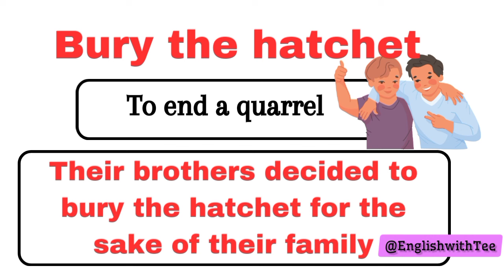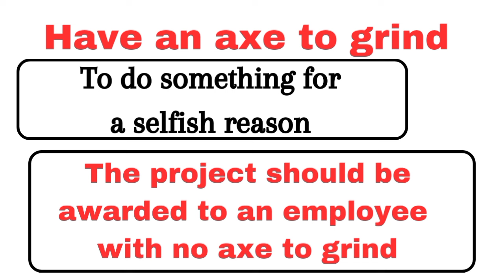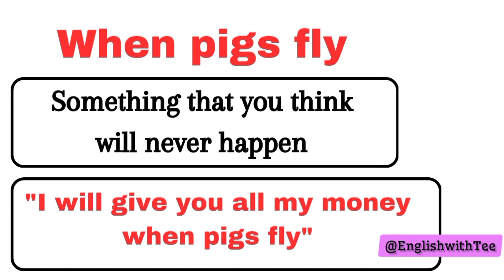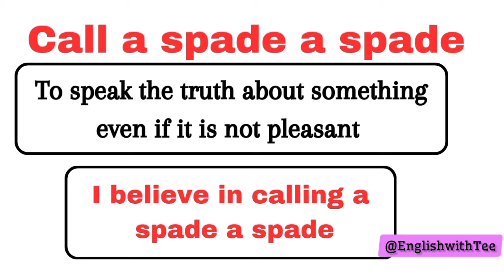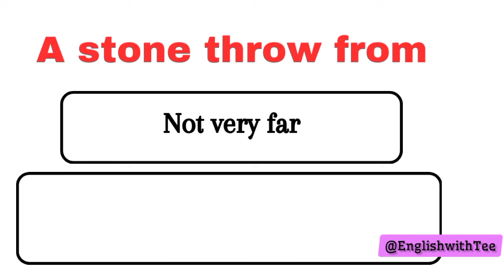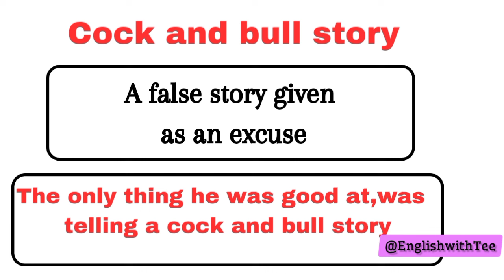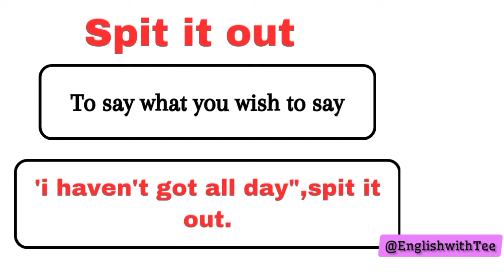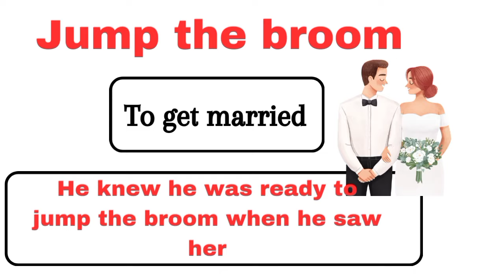30 Must Know Everyday Idoms to sound like a Native Speaker and Expand your Vocabulary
Do you want to speak like a Native speaker?
Do you want to expand your Vocabulary?
Do you want to speak good English?
Learn basic must know everyday Idoms expressions to sound like a Native speaker
Use Idoms to understand English faster
  hit the hay - Go to sleep
Break a leg-Good luck